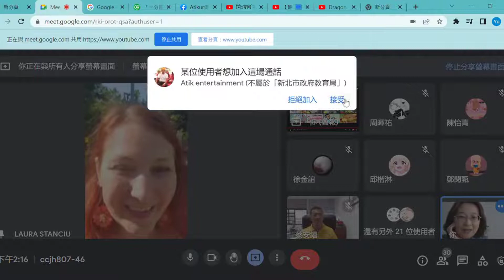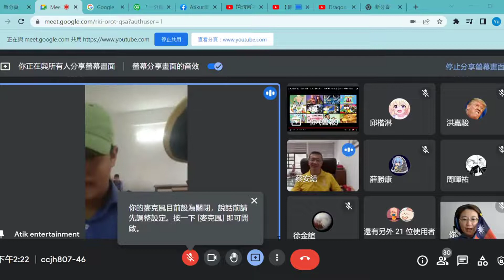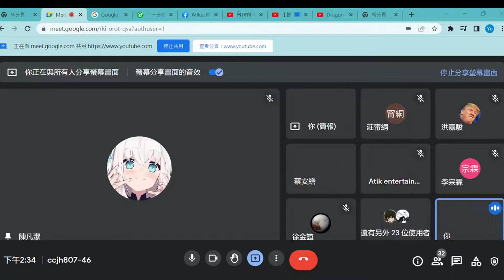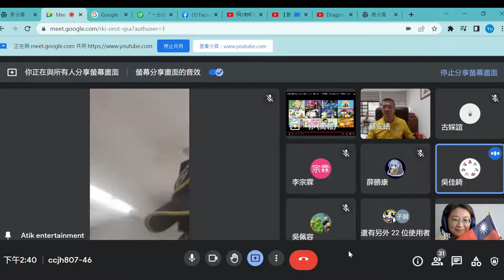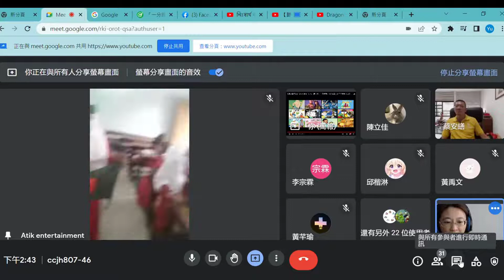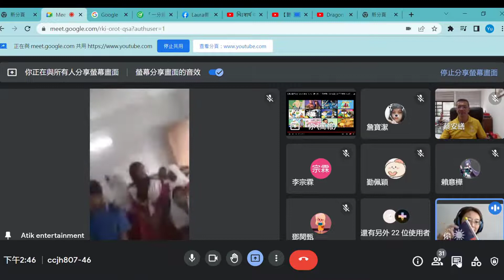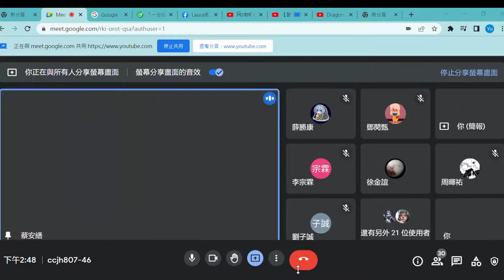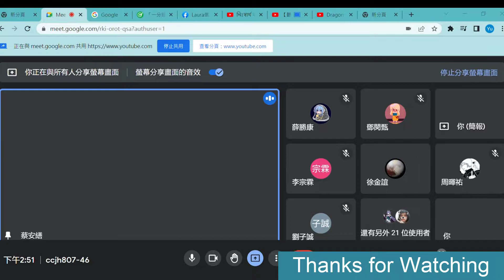Poetry recitation with Taiwan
On the occasion of Lunar Dagon Festival and also Chinese Poetry Festival, Tasnia Rahman recited this Poem. CCJH, Taiwan TR.Chien- Hui Yu  invited  Tasnia to recitation also my School students.